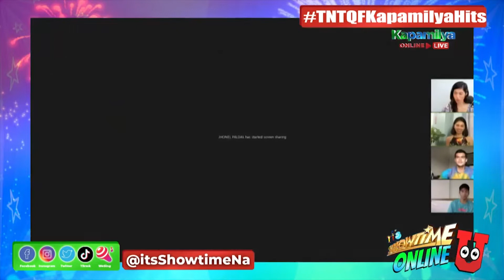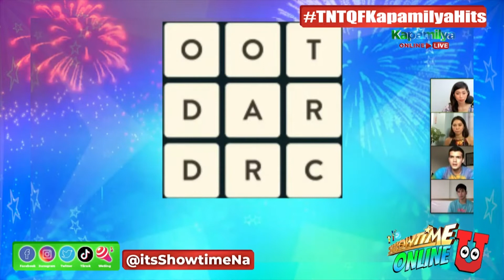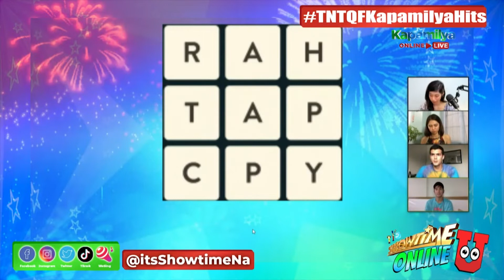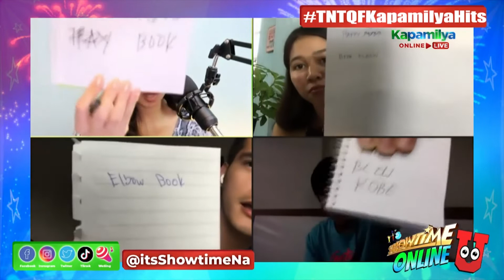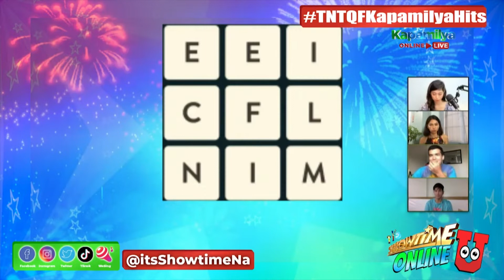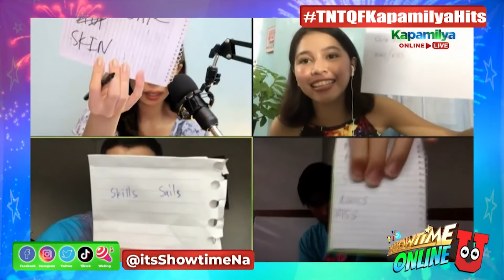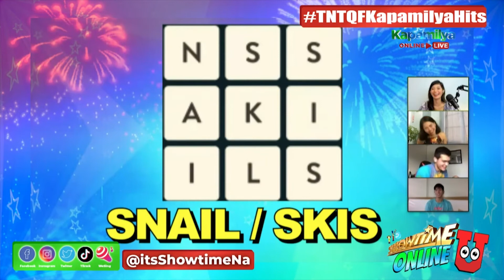Ana, Johannes, Nikko and Mariel plays 'Game Na Ba U' | Showtime Online U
Ana, Johannes, Nikko and Mariel play 'Word Brain'.